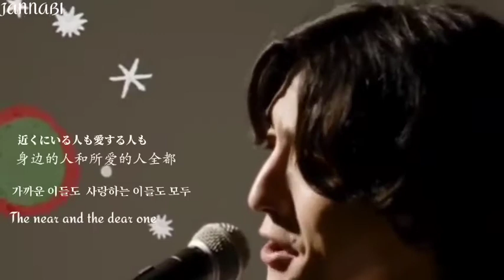[[ENG/JAP/CHI/KOR]]JANNABI (cover) Happy Xmas ♥ December 24 2015/ December 17 2020